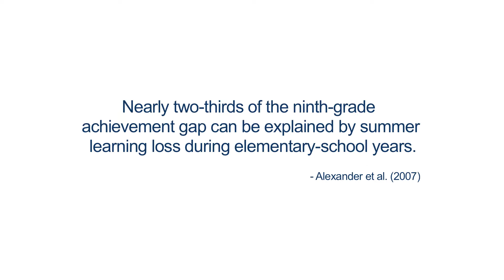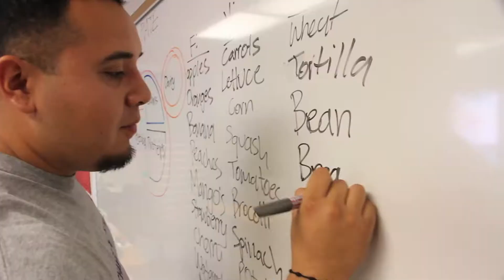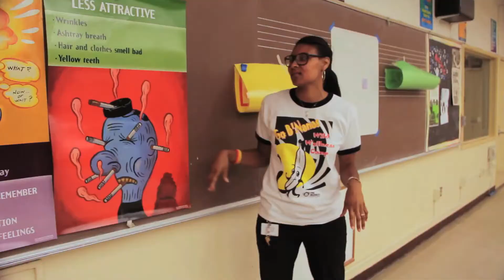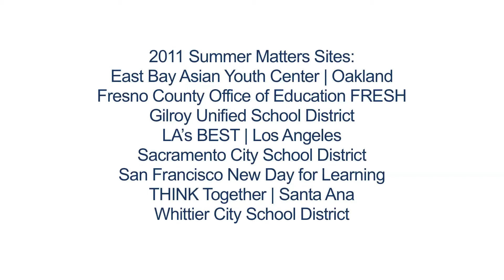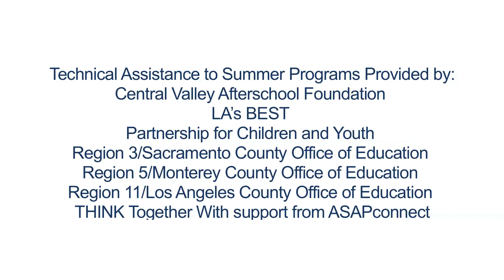Summer Matters | California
Summer Matters is a new vision for summer learning in California that includes a dynamic mix of academics, enrichment, literacy, physical activity and nutrition. Every child needs access to enriching summer opportunities to avoid summer learning loss. Summer learning loss is cumulative and disproportionately affects low-income students.